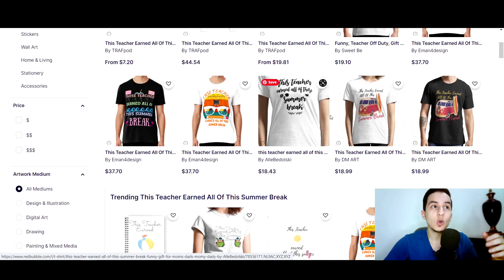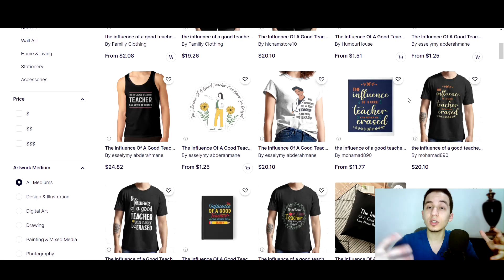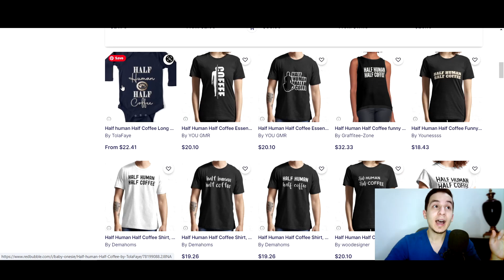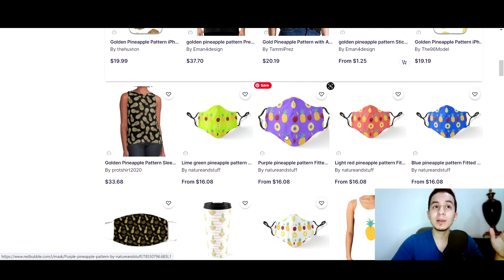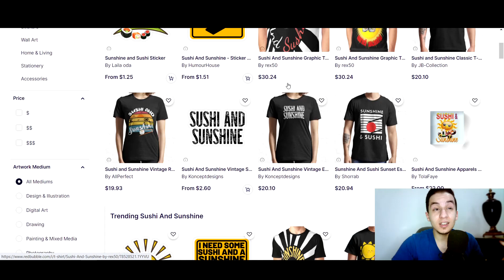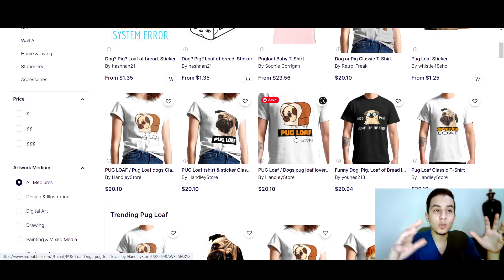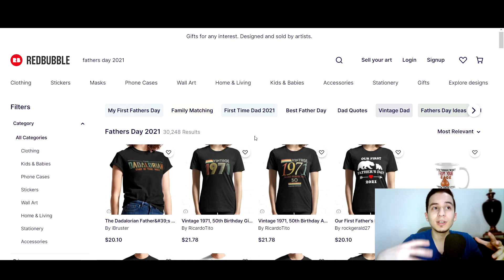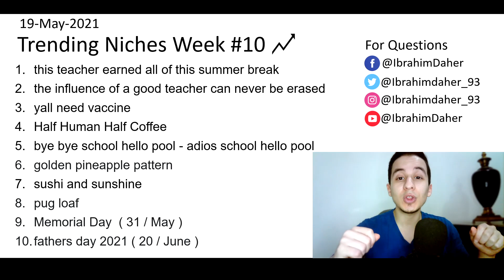أهم 10 تريندات أسبوعية على Redbubble | نيتشات الاسبوع #10 جاهزه للتصميم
About:🔶About:
فيديو النهاده هيكون الفيديو رقم 10 في سلسة الفيديوهات لاعلى او اهم نيتشات التريند الاسبوعيه على Redbubble
في الفيديهات دي هعرفكم اعلى 10 نيتشات  ممكن تصمم عليها الاسبوع ده على البرينت اون ديماند
اتمنى من ربنا ان النيتشات دي تفيدك و تقدر تعمل منها سيلز محترمه.
19-May-2021
اتمانالكم كل التوفيق.
⌛ TimeLine:
0:00​​​​​​​ Intro
00:32 important
1:39​​​​​ 1st Niche
2:26 2nd Niche
3:19​​​​​​ 3rd Niche
4:00 4th Niche
4:55 5th Niche
5:59 6th Niche
7:29 7th Niche
8:33​​​​ 8th Niche
9:42​ 9th Niche
10:43​​​​ 10th Niche
♦Links:
سلسلة حلقات ريد بابل التعليمية كاملة و بالترتيب

💠Socials:
Do you have questions?
Join our private groups & ask your question:
🔷Info:
لو انت جديد هنا في القناه أنا اسمي ابراهيم ضاهر وبعمل فيديوهات عن الاون لاين بيزنيس و بشكل خاص البرنت اون ديماند POD اشرح شرح مفصل خطوة بخطوة  كيفية التعامل مع المواقع البرنت اون ديماند و تحقيق اعلى ربح منها ومن العمل على الانترنت في سلسلة من الحلقات التعليمية. بالتوفيق.
If You Reading This Comment With This Emoji : 💸